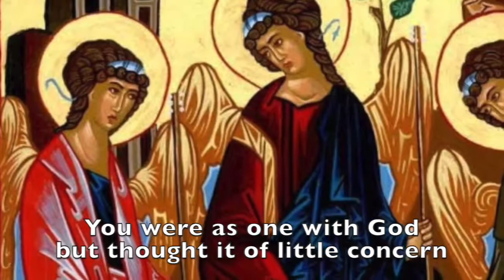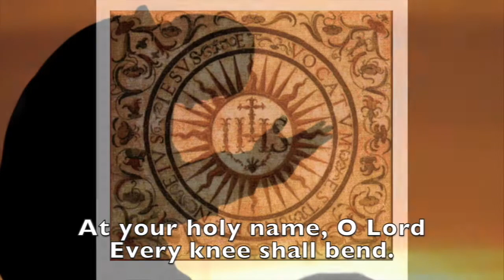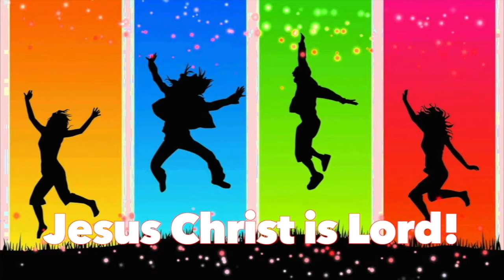Jesus Christ Is Lord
Philippians 2:6-11 (one of my fav. Bible passages)
"... at the name of Jesus, every knee will bend - on heaven and on earth. And every tongue will confess that Jesus Christ is Lord - to the glory of God the Father." (2:10-11)